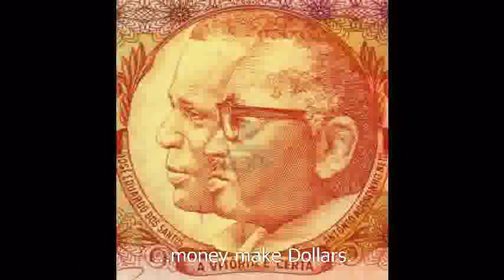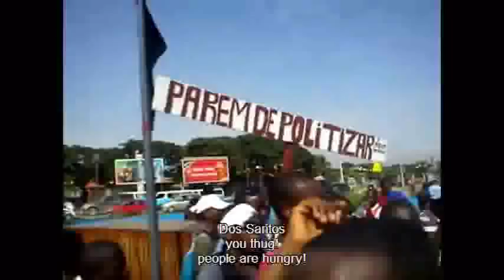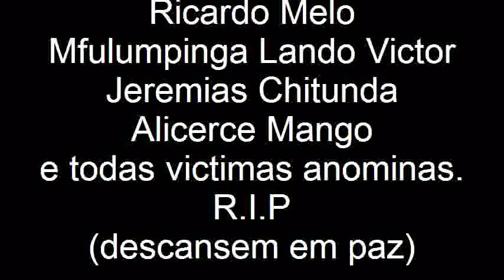Obama, watch out for the angolan mafia